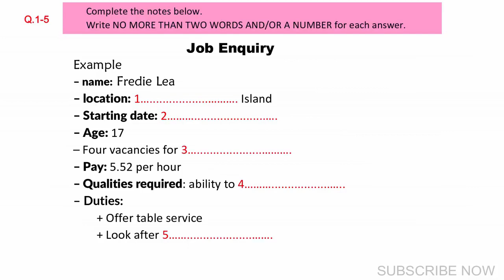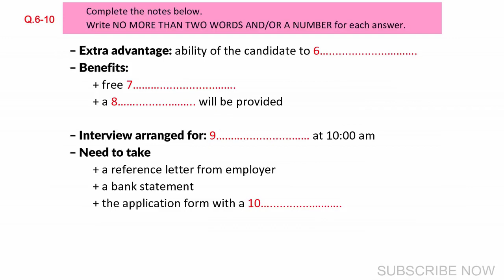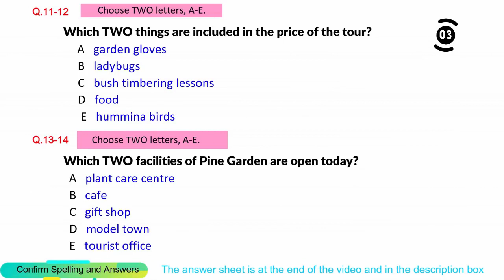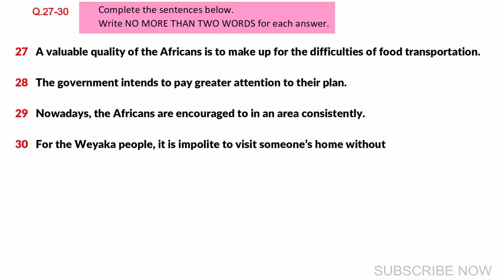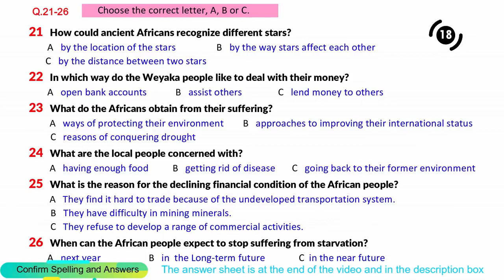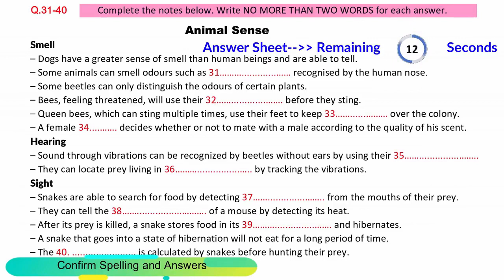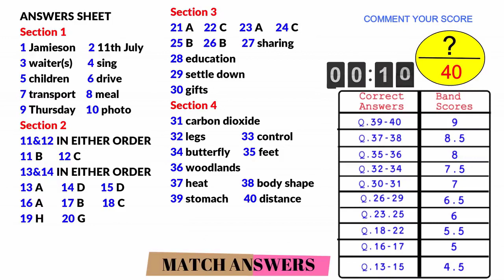IELTS Listening Practice Test 08-Jan.2024 with Answers [Real Exam - 359]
rubizeem

listening skills
ielts listening practice 2023
ielts listening practice test 2021 with answers  cambridge 16 test 1